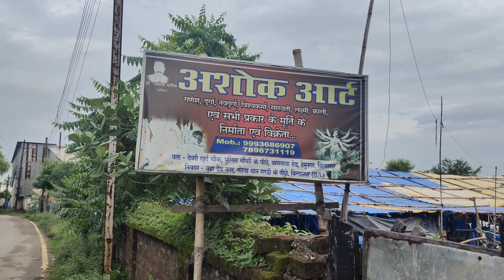बिलासपुर गणेश मूर्ति 2023 !! Bilaspur Ganesh Murti 2023